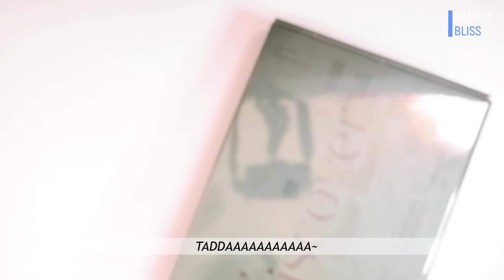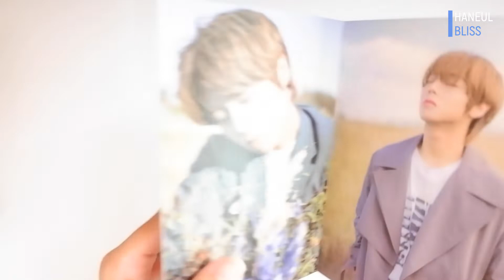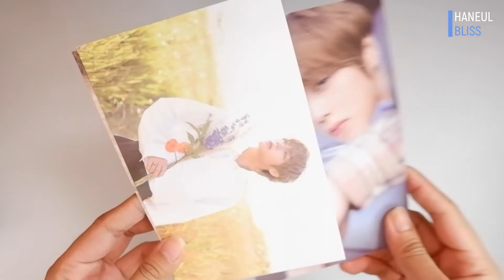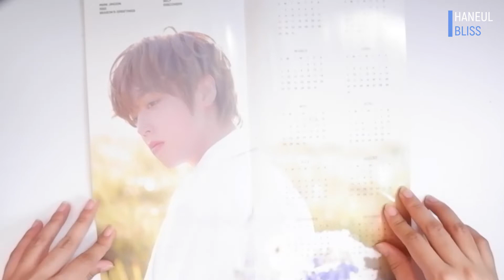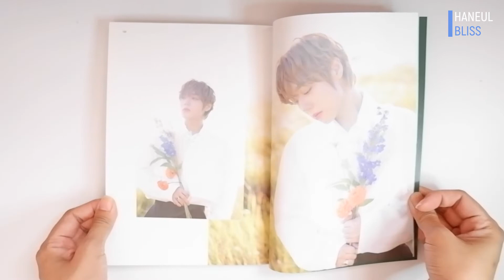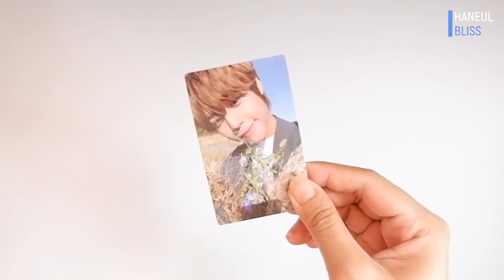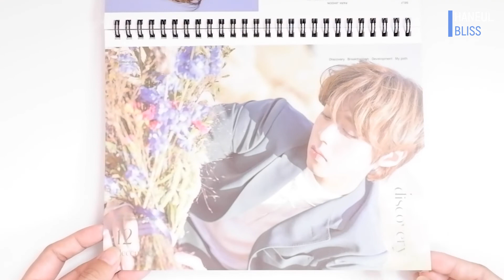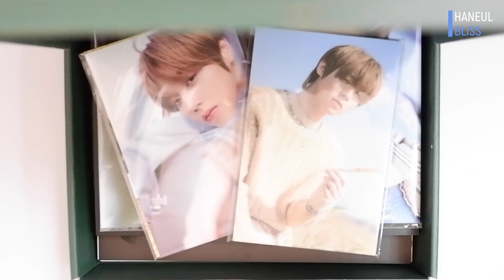[UNBOXING] Park Jihoon's 2022 Season's Greetings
Because it's a new year, therefore new Season's Greetings ㅋㅋㅋ
Unboxed in this video is the 2022 Season's Greeting of Park Jihoon

Inclusions:
- Desk Calendar
- Diary
- Folded Poster
- Postcards
- Accordion Card
- Photocards

Contents
0:00 - Preview
0:19 - Unboxing Time ^^